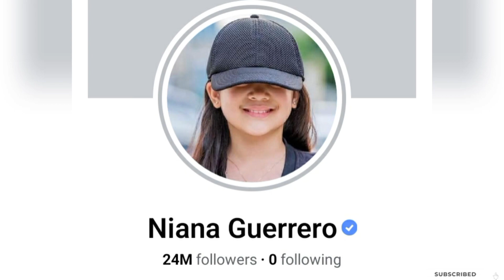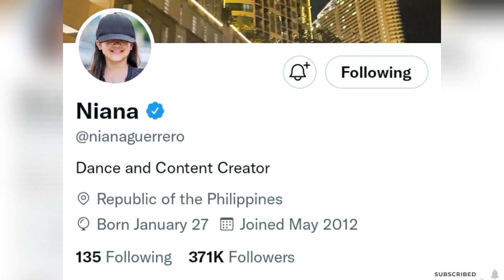Niana Guerrero|| Boyfriend, Biography, Career,, Net worth, Siblings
This video gives the details of the lifestyle(Biography, Real Name, Age, Partner, Career and Networth) of Popular Filipina Singer and Dancer Niana Guerrero